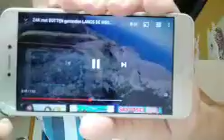weekend vlog #5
️maandag 16:00 tot 21:00
dinsdag 16:00 tot 21:00
woensdag 16:00 tot 21:00
donderdag 16:00 tot 21:00
vrijdag 16:00 tot 21:00
zaterdag 10:00 tot 21:00
zondag 10:00 tot 21:00

zondag 13:00 tot 17:00
zaterdag 13:00 tot 17:00
vrijdag 16:00 tot 17:00

  YOUTUBE INFO  ITSKAI